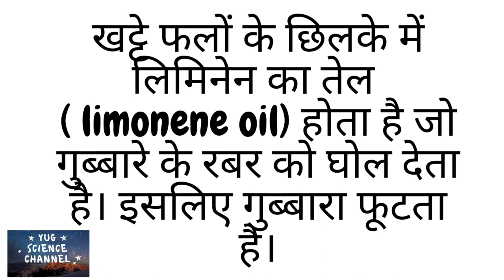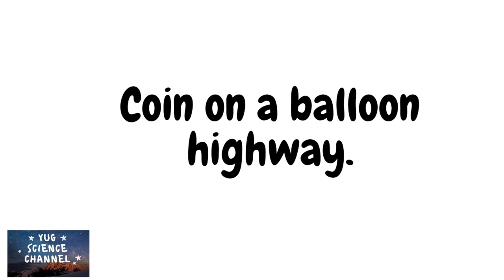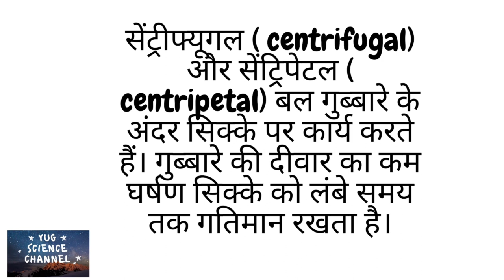Balloon! Balloon! - Five amazing science experiments with balloons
To be done under strict adult supervision.
Amazing experiments with balloons.